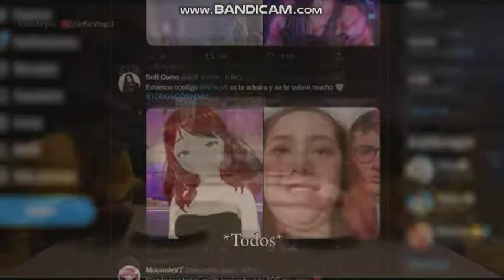It's a Mane Melody!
Credit to this user.